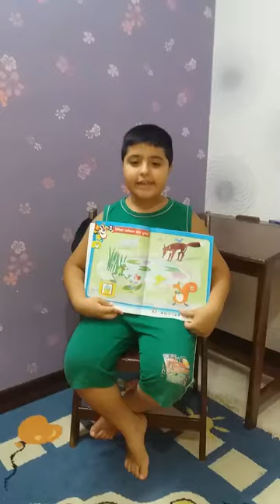How to tell a story | English story | learn English